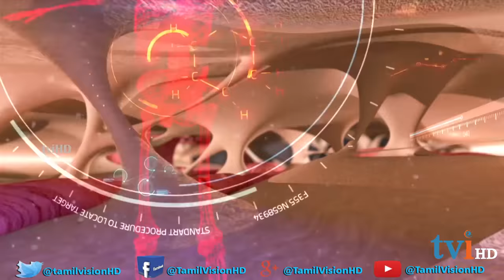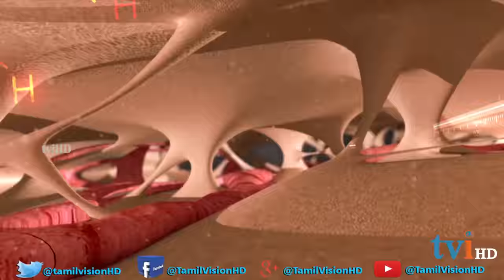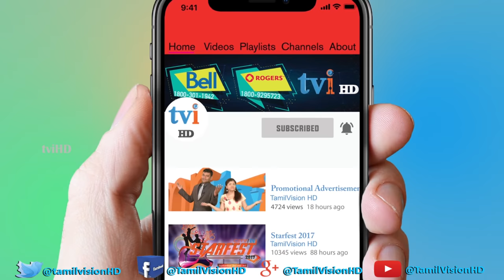tviHD Nalanthaana | [Epi 83] | Dr.Mazharvizhi Krishnamurthy | நலந்தானா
பல்வேறு பருவக்காலங்களில் கண்களில் ஏற்படக்கூடிய நோய்க்கான விழுப்புணர்வு தொடர்பாக பதில் அளிக்கிறார் Dr.மலர்விழி கிருஷ்ணமூர்த்தி.

04 September 2018 Nalanthaana  episode features  about the effects and symptoms of eye diseases caused during different seasons and climatic conditions with its precaution measures by Dr,Mazharvizhi Krishnamurthy.